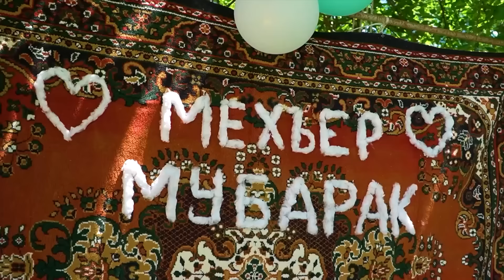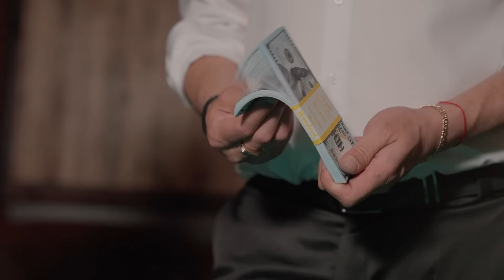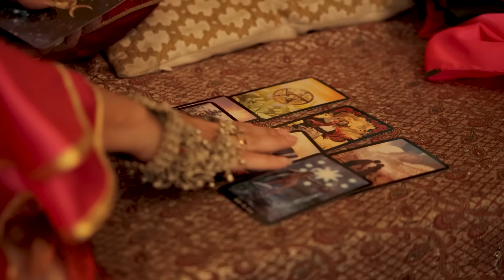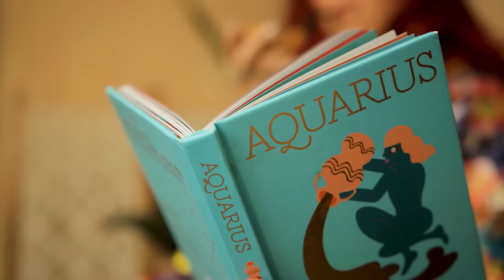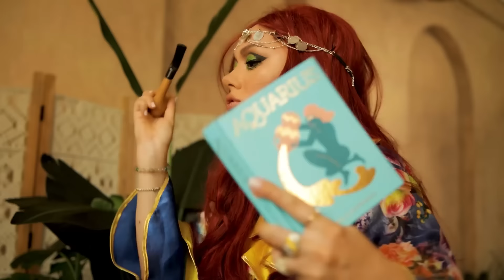ШАНСОН-ХИТ 9 (12 НОВЫХ ВИДЕО)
01. Ислам Итляшев - Между нами стена 00:00
02. Эдуард Хуснутдинов - Сердце ранено тобой 03:00
03. Мужик из СИБИРИ (Александр Конев) - День рождения 06:25
04. Рейсан Магомедкеримов - Ах, эта свадьба 09:51
05. Алмас Багратиони - Мысли 12:46
06. NAIMAN - Танцы 16:19
07. Григорий Герасимов - Заходите ко мне на огонёк 18:47
08. Мира Маяковская - Избалованная счастьем 21:57
09. JUDJ - Атомы 26:13
10. Tonkoe iskusstvo - Тысяча дорог 28:21
11. Паша Смирнов – Москва-Пятигорск 30:51
12. Hadidah - За туман 33:40